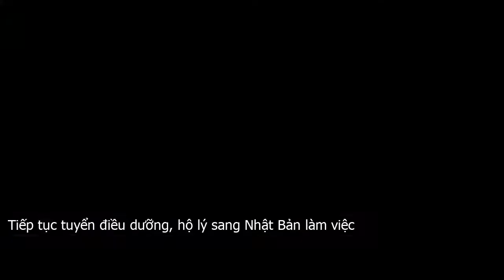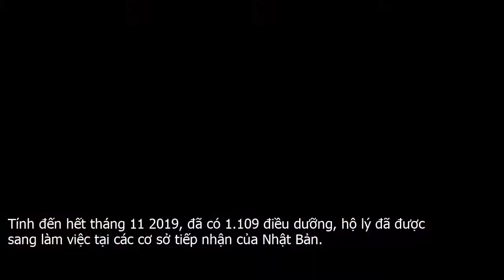Tiếp tục tuyển điều dưỡng, hộ lý sang Nhật Bản làm việc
Cục Quản lý lao động ngoài nước  Dolab , Bộ Lao động – Thương binh và Xã hội vừa thông báo tuyển chọn ứng viên điều dưỡng, hộ lý khóa 8 năm 2019.Đây là chương trình giúp cho những người tốt nghiệp chuyên ngành điều dưỡng có nguyện vọng sang làm việc tại Nhật Bản. Ứng viên đáp ứng các tiêu chuẩn theo quy định nếu được tuyển chọn sẽ tham gia khóa đào tạo tiếng Nhật miễn phí 12 tháng tại cơ sở đào tạo do Dolab phối hợp với đơn vị đầu mối phía Nhật Bản tổ chức. Trong thời gian đào tạo, học viên sẽ được cung cấp miễn phí chỗ ở nội trú, bữa ăn và được hỗ trợ phí sinh hoạt. Kết thúc khóa học, ứng viên sẽ tham gia kỳ thi chứng chỉ năng lực tiếng Nhật cấp độ N3.Điều dưỡng và hộ lý là những công việc mà Nhật Bản cần nhiều nhân lựcDolab sẽ phối hợp với đơn vị đầu mối phía Nhật Bản giới thiệu những người đạt được cấp độ N3 kỳ thi năng lực tiếng Nhật cho các bệnh viện và cơ sở chăm sóc sức khỏe của Nhật Bản có nhu cầu tuyển dụng ứng viên điều dưỡng và hộ lý để lựa chọn. Những người được lựa chọn sẽ được sang Nhật Bản vừa học vừa làm với thời gian tối đa 3 năm đối với ứng viên điều dưỡng  mỗi năm gia hạn một lần  và tối đa 4 năm đối với ứng viên hộ lý  mỗi năm gia hạn một lần .Trong thời gian vừa học vừa làm tại Nhật Bản, các ứng viên được phép dự kỳ thi cấp chứng chỉ quốc gia Nhật Bản về điều dưỡng viên và hộ lý. Ứng viên điều dưỡng được dự thi mỗi năm một lần, ứng viên hộ lý được dự thi một lần vào năm thứ 4. Nếu đỗ, các ứng viên sẽ được cấp chứng chỉ quốc gia điều dưỡng viên, hộ lý Nhật Bản và được phép ở lại Nhật Bản làm việc dài hạn.Tính đến hết tháng 11 2019, đã có 1.109 điều dưỡng, hộ lý đã được sang làm việc tại các cơ sở tiếp nhận của Nhật Bản.